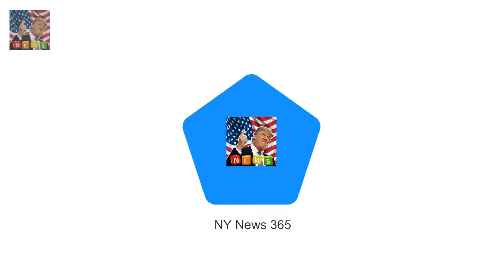Prince William reveals he has not yet Prince William reveals Harry HASNT asked him to be best man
Prince William reveals he has not yet been asked to be best man at the wedding Joked that he would try and prevent a clash between his brothers wedding to Meghan Markle and the FA Cup final at Wemberley on May 19 Spoke of how his mothers death had bought him and Harry closer Prince Harry has not yet asked his brother to be his best man Prince William claimed tonight

On Christmas Day th Jeff Brazier reveals why hes so proud his son spent Christmas Day without him :